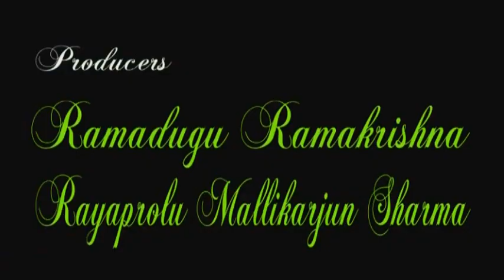PALMISTRY PART 225 IN HINDI